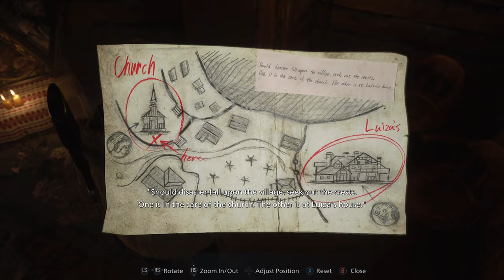Resident Evil Village (3rd Person) - Episode 2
Annnnd there goes the neighborhood. Be sure to "like" this video if you enjoy it. It really helps! :)

~~~"Social" Links~~~